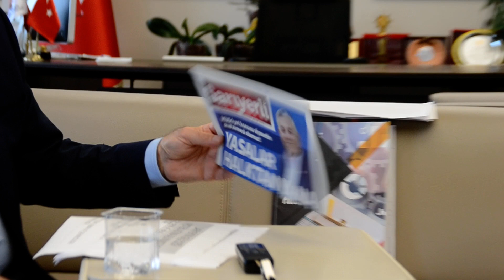Hüseyin Cevahiroğlu'yla gündeme özel-3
AK Parti Sarıyer İlçe Başkanı Hüseyin Cevahiroğlu, Sarıyer Belediyesi 2021 yılı tahmini bütçesi üzerine değerlendirmelerde bulundu. Sarıyer Gazetesi Genel Yayın Yönetmeni Bekir Batu'ya önemli açıklamalar yapan Cevahiroğlu'nun Sarıyer'in gündeminde yer alan bu konuya ilişkin tüm konuşmaları Sarıyer Gazetesi YouTube kanalımızda sizlerle